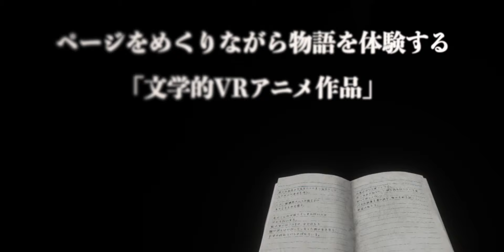【PV】小川洋子×山村浩二～VR映画『耳に棲むもの』及び小説版も好評発売中！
講談社VR映画ラボが2023年に制作し、世界中の映画祭で高い評価を得たVR映画「耳に棲むもの」がSteam・VIVEPORTに好評発売中！小川洋子さんの同名タイトルの小説も発売中！

小川洋子さんのオリジナル原作と、山村浩二さんの監督という夢のようなタッグによる文学的なVRアニメ－ション体験をぜひお楽しみください！

【耳に棲むものについて】
本作は、芥川賞作家で紫綬褒章受賞の小川洋子がVR作品のために書き下ろしたオリジナル原作をもとに、アカデミー賞ノミネートアニメーション作家で同じく紫綬褒章受賞の山村浩二がVR映画化した、画期的かつ野心的な作品です。独特の世界観を持つ二人の巨匠が2年の歳月を掛けてVRというメディアでしか味わえない作品を完成させました。過去一年世界中で体験していただけるように主要国際映画祭にエントリーしてきたのですが、今はついにSteam・VIVEPORTで一般公開します。同時にVRアニメーション『耳に棲むもの』から新たな物語を紡ぎ出した小川洋子の小説刊行も発売中です。

【あらすじ】
孤独な少年の耳に棲むものとは？そしてなぜ少年の耳に！？
その少年は、毎日土を掘っては、そこで見つけたものをクッキー缶の中に集めていた。そして少年のノートには、彼の人生と、拾い集めた物たちが発する孤独な声たちが記録されていた。そんな彼の耳の奥には、4人の音楽隊と、レース状の偕老同穴に住む2匹のエビが住んでいた。彼らは、少年が涙を流すたびに演奏とダンスをして少年を励ましてくれた。彼はお礼に、拾ったものが入ったクッキー缶を振る。そうやって少年は成長していった。成人した少年は補聴器を売るセールスマンになり、孤独な声を拾い集めることも涙を流すこともなくなっていた。ある日、彼はTVのニュースで見た、日系人強制収容所で見つかった手製の小鳥のブローチに魅了され、少年の頃を思い出し、再び孤独な声たちを拾い集める旅に出る。そこで彼が出会ったものは…？

監督：山村浩二
原作：小川洋子
脚本：小川洋子・山村浩二
プロデューサー：石丸健二
CGディレクター：Gee Yeung
音楽 : 上野耕路
音響監督：太田昌孝

【メインキャスト（日本語/英語）】
男：岡⽥将⽣／Daman Mills
少年：川口調／Nicholas Young